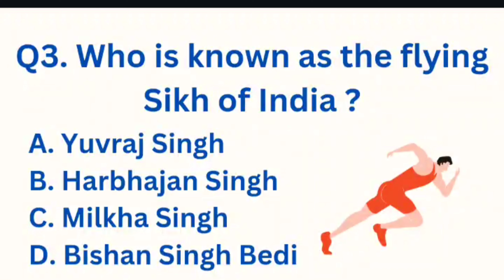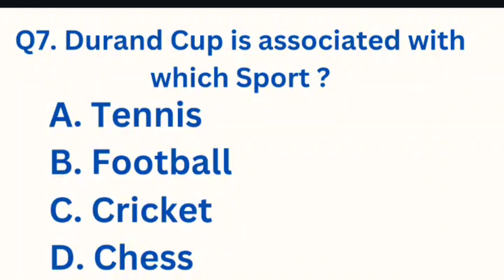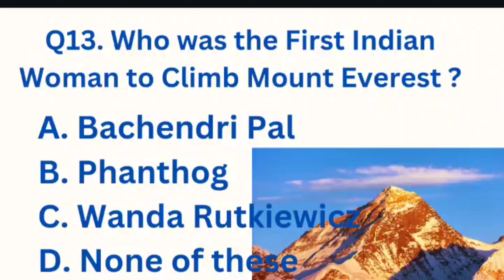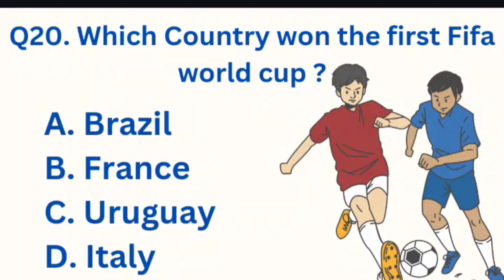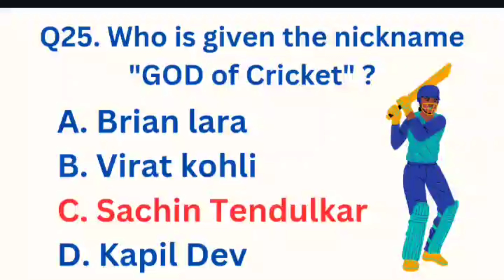Sports Gk Questions and Answers | Sports quiz | Sports Questions and Answers in English